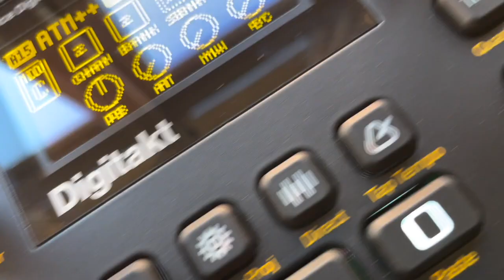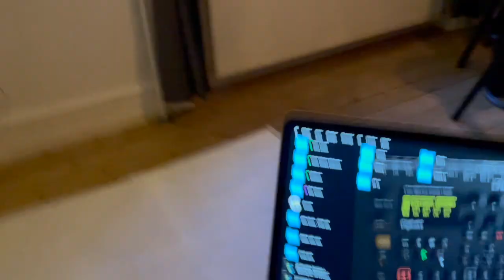VLOG | 59 Perlen & Atlas Castle presents: 'STRØM' | Episode 13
It's that time of the month!! Get ready for one hour of music and casual hangout with 59 Perlen & Atlas Castle.

STRØM is a monthly show designed to give you a space for chilling while discovering hidden gems. Each episode contains a fine selection and mix of Electronic music tracks of different sub-genres: Minimal house, dark electronic, ambient, surrealist, DAWless, techno and on. Electronic music with a story to tell.

The Vlog features the music of a variety of artists and is produced and distributed by 59 Perlen and Atlas Castle through Petite Victory Collective.

See you every third Sunday of the month for a cozy hangout in the name of music.

TRACKLIST:

Track 01. Dataruin - Kaba

Track 02. Movement81 - Pride

Track 03. Dan Fur - Hidden Location

Track 04. re:fraction - Linear Perspective

Track 05. Wilk Kick - Day 8

Track 06. Big City - Beautiful Relaxation

Track 07. AWITW - Confusion

Track 08. DMAT - HWJ FEST Live Set